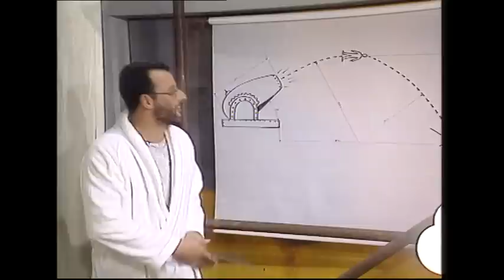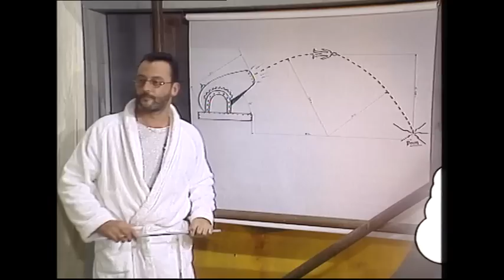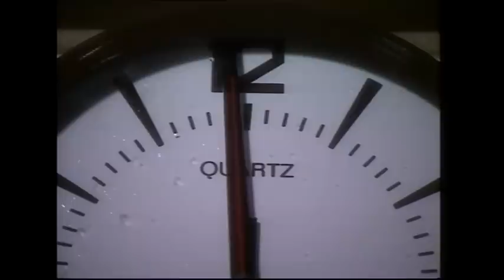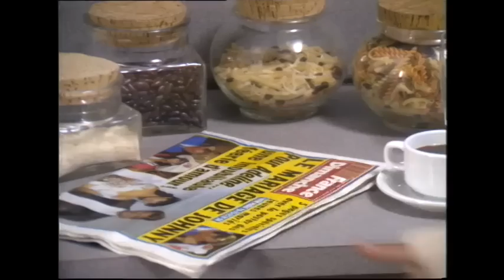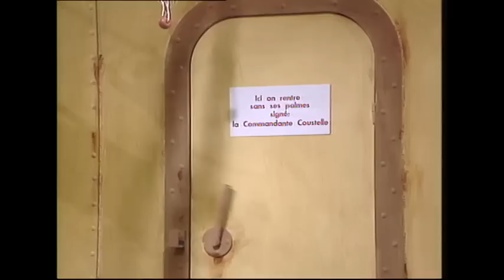Les Nuls, l'émission S01-E03 Jean Reno - Les Innocents [VF/ST] (27 Octobre 1990)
Jean Reno a accepté à son tour de rejoindre les Nuls et de se plier aux facéties du trio pour des saynètes et des sketches interprétés en direct.

Casting :
Alain Chabat
Chantal Lauby
Dominique Farrugia
Philippe Dana
Jean Reno
Les Innocents